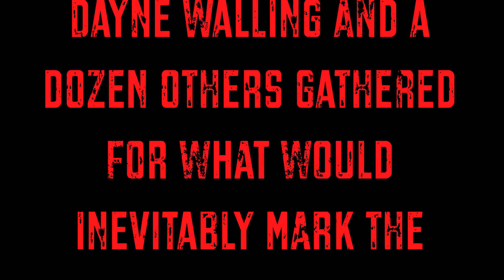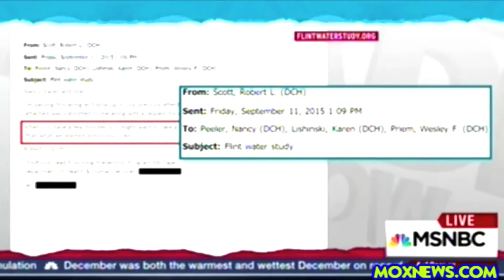Flint Water Crisis ~ Is there hope for my city?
As a resident of Flint with access to editing software, I felt compelled to make this piece that hopefully raises even more awareness to an ongoing crisis that continues to impact my family, my pets, my friends and their friends. I've kept my personal opinions out of this one, and feel that the content pretty much speaks for itself.